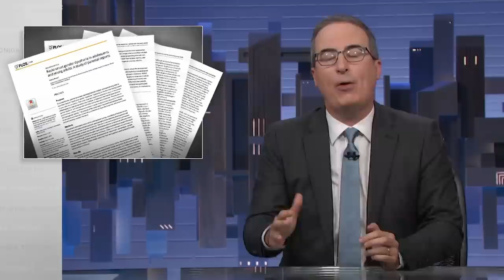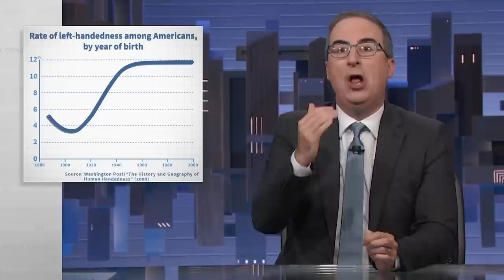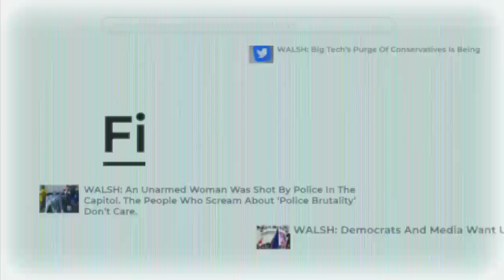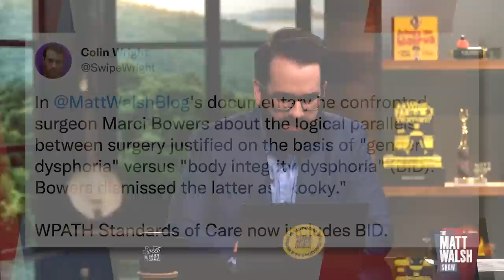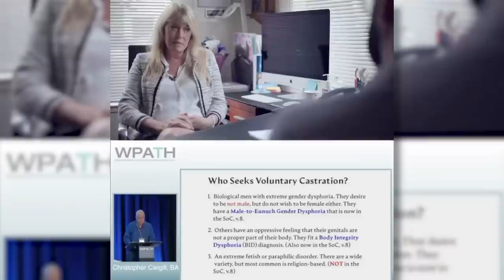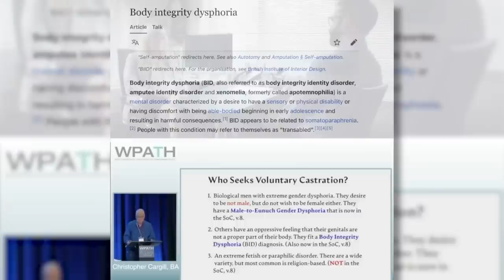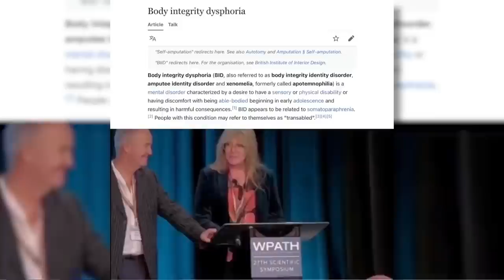Dismantling John Oliver's Ridiculous Trans Propaganda | Ep. 1044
00:00 - Opening
2:15 - Dismantling John Oliver's Ridiculous Trans Propaganda
26:00 - Panelist At St. Louis University Says "You Can't Stop The Matt Walsh"
32:51 - WPATH Addresses Voluntary Castration
38:25 - Old 'Luigi' Actor Complains About New Super Mario Movie
41:59 - The Comments Section
50:44 - Anime Is Canceled

Today on the Matt Walsh Show, John Oliver goes on the attack to defend so-called “trans rights.” His monologue on the subject is supposed to be a definitive takedown of the conservative position. We’ll go through it piece by piece today to see if it lives up the hype. Also, panel of non-binary and trans people on a college campus discuss my film What Is A Woman, and the conversation is as great as it sounds. Plus, “color blind” casting is apparently back in style again. As long as it excludes white people. In our Daily Cancellation, outrage and controversy erupt over my comments about anime. Will I backtrack, or spitefully double down on an issue that doesn’t really matter to me one way or another? We’ll find out today.

Become a DailyWire+ member to access movies, shows, documentaries and more

The Daily Wire is hiring for an SVP of Marketing Analytics. For more information and to apply,

ExpressVPN - Protect your online privacy with ExpressVPN.

Helix Sleep - Get up to $350 OFF + 2 FREE pillows with all mattress orders